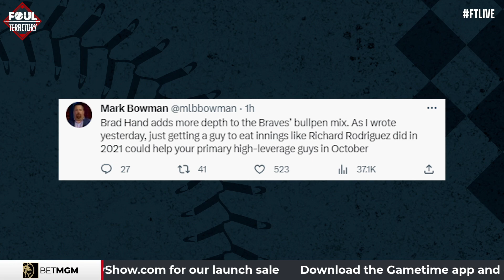Braves Trade Deadline Outlook and Beyond | Mark Bowman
Can anyone beat the Braves? Atlanta Braves Insider Mark Bowman joined the Foul Territory trade deadline special to discuss the Atlanta Braves deadline moves and their chances in the NL.